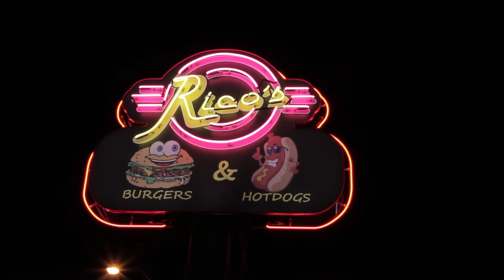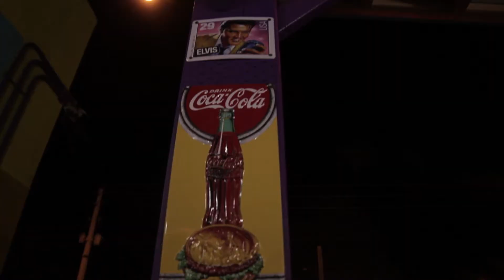FALMGtv Double Bay Exclusive "The Sit Down"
Olympyk Ramis sits down with Double Bay for an exclusive view of the Artist’s latest projects and accomplishments. This interview dives into the motivations, the struggles and the dream.